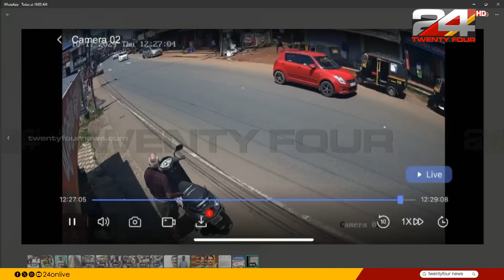എറണാകുളത്ത് അതിവേഗത്തിൽ പാഞ്ഞ് സ്കൂട്ടർ യാത്രക്കാരിയെ ഇടിച്ചിട്ട് സ്വകാര്യബസ്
എറണാകുളം കാഞ്ഞിരമറ്റത്ത് അതിവേഗത്തിൽ പാഞ്ഞ സ്വകാര്യബസ് സ്കൂട്ടർ യാത്രക്കാരിയെ ഇടിച്ചിട്ടു
Ernakulam | Private bus hits scooter passenger